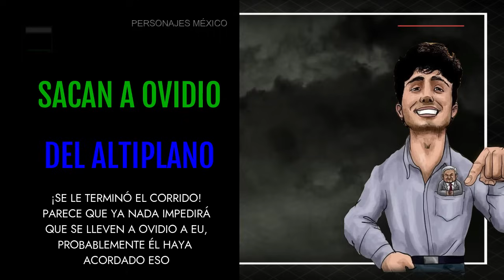Sacan a Ovidio Guzmán del Altiplano; agentes de Interpol lo entregarán a EU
El día de hoy agentes de Interpol sacaron a Ovidio Guzmán del penal del Altiplano, donde se encontraba recluido desde su captura, para ser entregado al gobierno de Estados Unidos en extradición. Es muy probable que él haya llegado a este acuerdo, porque el proceso fue demasiado rápido.